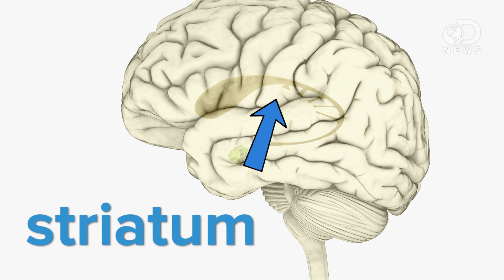Can Your Brain Be Addicted To Sugar?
Can sugar being addicting? New research sheds light on this growing problem.

Study Pinpoints Part of Brain That Triggers Addiction
“Activating the brain’s amygdala, an almond-shaped mass that processes emotions, can create an addictive, intense desire for sugary foods, a new U-M study found.”

“A new study led by researchers at University of California, San Diego School of Medicine finds that the brains of obese children literally light up differently when tasting sugar.”